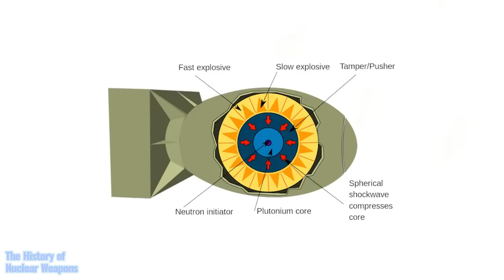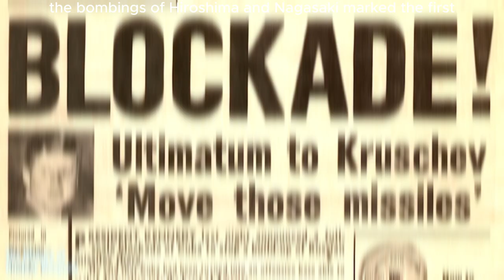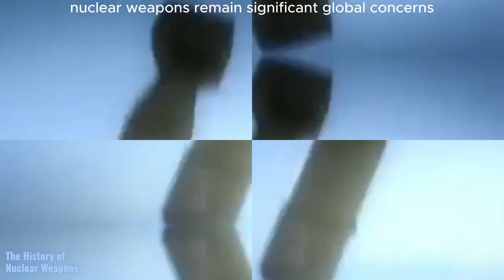The History of Nuclear Weapons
The origin of nuclear weapons can be traced back to the development of nuclear physics in the early 20th century. The pivotal moment in this history was the discovery of nuclear fission by German scientists Otto Hahn and Fritz Strassmann in 1938. This breakthrough laid the foundation for the harnessing of atomic energy for destructive purposes.

In 1939, physicist Albert Einstein and physicist Leo Szilard wrote a letter to President Franklin D. Roosevelt warning of the potential military applications of nuclear energy. This letter prompted the United States to initiate the Manhattan Project in 1939, a secret research and development project aimed at developing nuclear weapons.

The Manhattan Project, led by physicist J. Robert Oppenheimer, brought together scientists, engineers, and military personnel. The project successfully produced the world's first functional atomic bombs during World War II. The first successful test, code-named Trinity, took place on July 16, 1945, in New Mexico.

Subsequently, two atomic bombs were dropped on the Japanese cities of Hiroshima and Nagasaki in August 1945, leading to Japan's surrender and the end of World War II. The bombings of Hiroshima and Nagasaki marked the first and, so far, the only use of nuclear weapons in warfare.

The development and use of nuclear weapons during World War II changed the geopolitical landscape and ushered in the nuclear age. The subsequent Cold War between the United States and the Soviet Union intensified the nuclear arms race as both superpowers sought to build and stockpile increasingly powerful nuclear arsenals. This period saw the testing of numerous nuclear weapons and the proliferation of nuclear capabilities to other nations.

Today, the possession and proliferation of nuclear weapons remain significant global concerns, with efforts focused on nuclear disarmament, arms control agreements, and preventing the spread of nuclear technology to non-nuclear states. The development and use of nuclear weapons have had profound implications for international relations, security policies, and global efforts to prevent the catastrophic consequences of nuclear conflict.

© Content compiled and edited by ND EXPLORER
© Some images and footage in this video are not owned by ND EXPLORER.